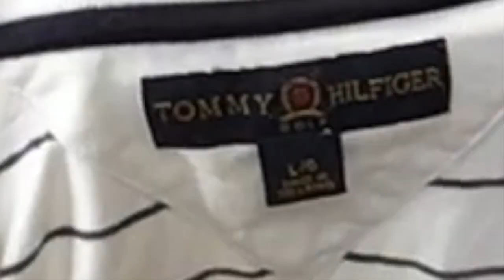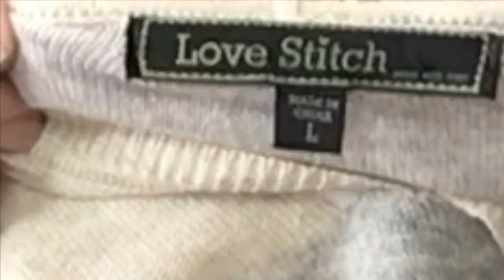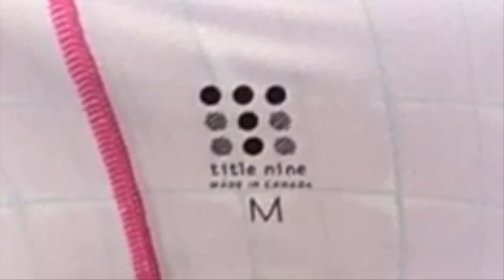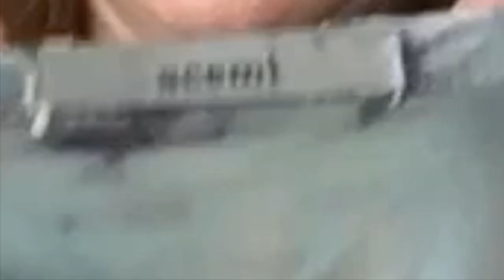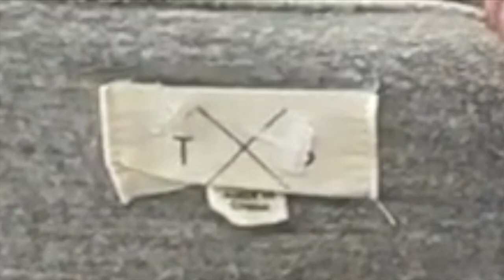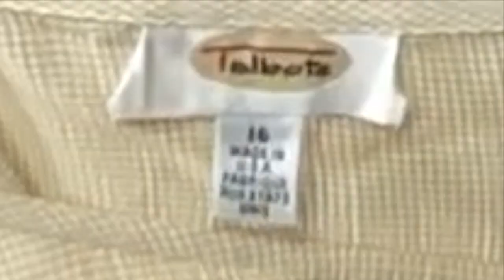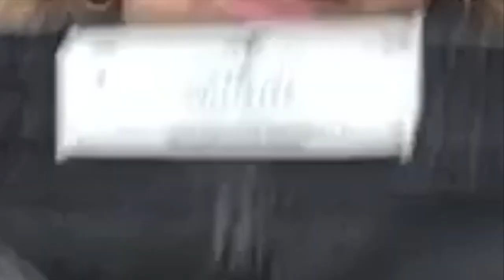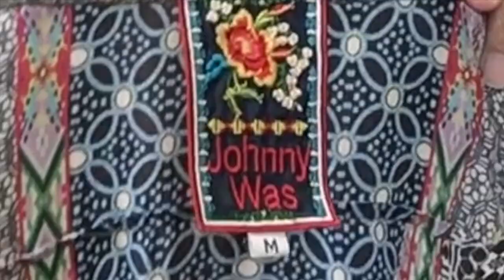Goodwill Bins Haul Collaboration with Frances Kleinsmith To Resell Online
In this video I am sharing ONE rotation of thrift  finds I picked up at the Goodwill Outlet, or THE BINS in Phoenix, Arizona to sell in my Poshmark Closet.  I am collaborating with my friend Frances Kleinsmith here on YouTube - Be certain to visit her channel & see what she found in one rotation at the Bins in Seattle, Washington!

All the items will be listed for sale in my Poshmark Closet

I always appreciate your feedback - please join the conversation in the comments.

Blessings❤️